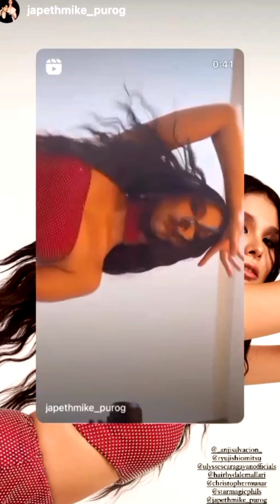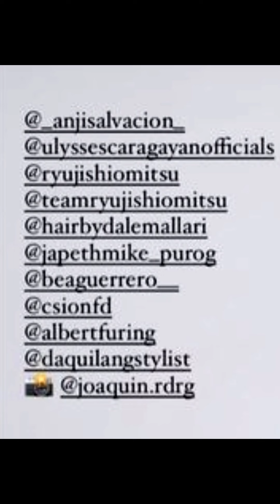ANJI SALVACION IS SLAYING ON HER FIERY OUTFIT ON STAR MAGIC HOT SUMMER 2023